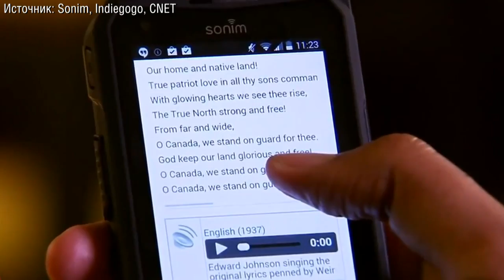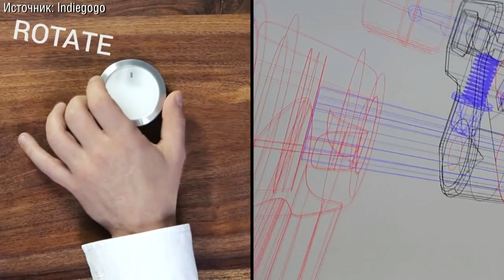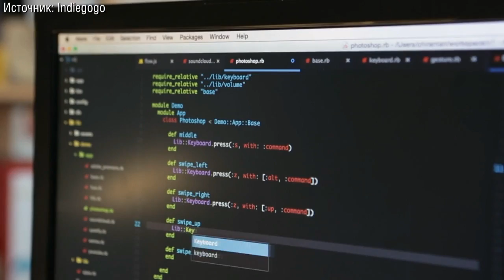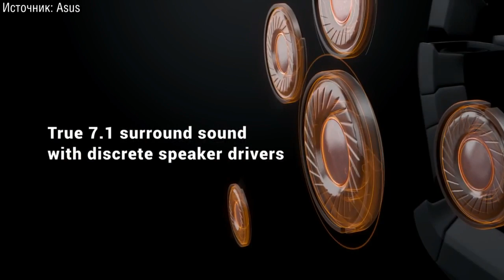Смартфон Sonim XP7, манипулятор Flow, часы Nevo и гарнитура Asus Strix 7.1 в дайджесте от 30.11.2014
Видеодайджест новостей iXBT.com от 30 ноября 2014 года:

Защищенный смартфон Sonim XP7;
Новый взгляд на компьютерную мышь Swiftpoint GT;
Flow - интересная альтернатива компьютерному манипулятору;
Умные часы Nevo с небывалом временем автономной работы;
Игровая гарнитура Asus Strix 7.1.